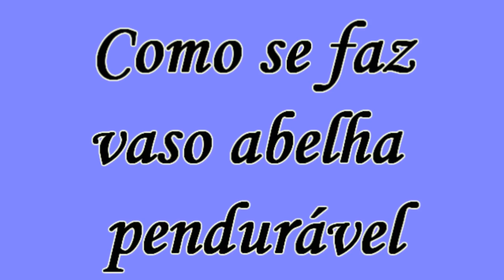Como se faz vaso abelha pendurável ( How To Make a Hanging Bee Vase)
Olá pessoal.
Nesse passo a passo vamos fazer um vaso em forma de abelha para pendurar na parede.
Vamos precisar de arame grosso, bola de isopor, cimento, areia, cola, tinta a gosto.
Receita da massa : 250 g de cimento, 250 g de areia peneirada.